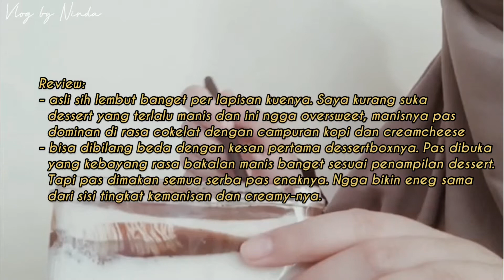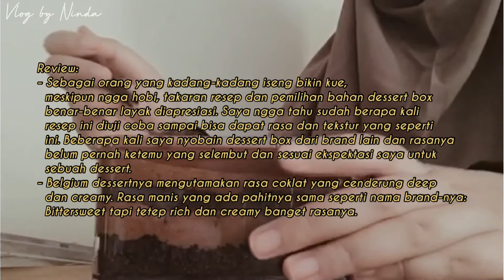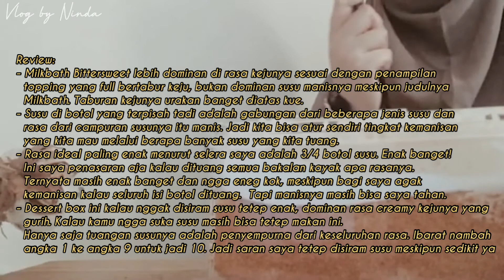Review Bittersweet by Najla: Tiramisu, Belgium, Milkbath Dessert Box | Indonesia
Trend dessert box sedang booming-boomingnya di industri kuliner. Dessert box adalah versi lebih besar dari cake in jar yang juga pernah hits pada masanya.

Beda dessert box terletak dari porsi yang lebih besar, tentu makan jadi lebih puas dan bisa sharing dengan keluarga. Kemasan juga lebih ringan sehingga mudah dibawa kemana saja. Paling penting, kemasannya reusable, diterima oleh drop box pengelolaan sampah dan pemulung jadi ngga langsung berakhir ke TPA.

Bittersweet by Najla adalah brand dessert box yang paling populer saat ini. Sejujurnya, saya nggak ngeh sampai saat saya terima hampers lebaran dari sahabat saya yang isinya dessertbox dari Bittersweet. Ketagihan dan jadi pengen beli yang lain.
Jadilah video ini dibuat, karena menurut saya sharing ini layak dibagikan.

🍰 NOTE:
🍰 Lapisan Belgium chocolate dessert box yang saya lihat dan rasakan adalah bolu coklat, mousse coklat dan belgian chocolate yang disiram diatasnya
🍰 Lapisan Milkbath dessert box adalah bolu keju, cream cheese, mousse, grated cheddar cheese.
Nggak saya ulas karena masih berdasar asumsi lidah saya mengingat saya belum menemukan keterangan lengkap dari Bittersweet terkait lapisan per dessert box tersebut.

Hello!
The whole channel is about my daily life as a full time blogger, stationery shop owner and freelance worker. Some video (just like review or such as) is mean to be supporting part of my blog posts.